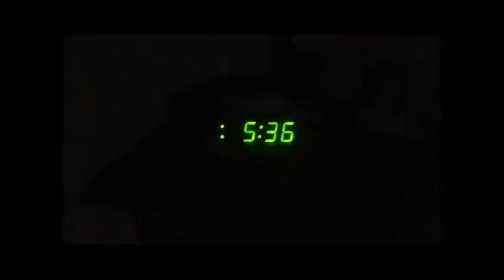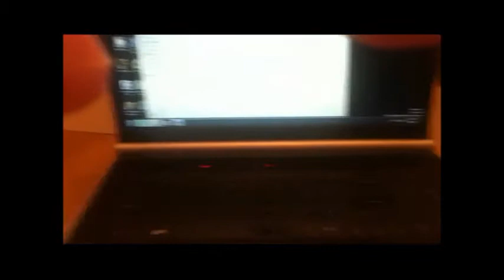The Day Rap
This is my first rap video.  The rap video is a description of my work day.